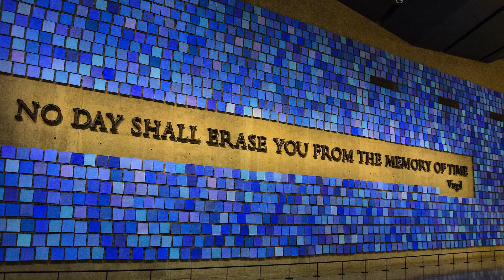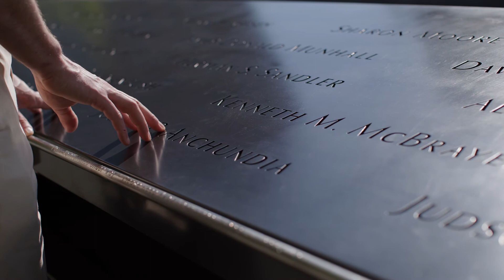Andrew Schweighardt '06 | Compassion, Career Align in Quest To Help 9/11 Families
On Sept. 11, 2001, Andrew Schweighardt ’06 stood shoulder to shoulder with classmates in his high school’s senior lounge, watching as the World Trade Center’s South Tower collapsed. Like many others, Andrew witnessed the event with a family member’s heartbreak: His 27-year-old cousin, Joseph, worked on the 104th floor of the tower. Though Andrew already envisioned a career in forensics, he was unaware then how that day’s events would lead him, years later, to the front lines of one of the most historically significant forensic investigations ever undertaken.